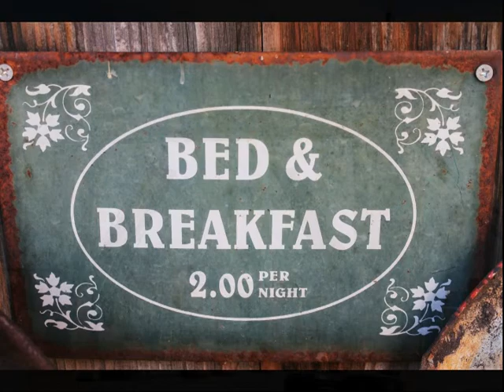Roy Bailey - Streets of London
Roy Bailey vocals. Leon Rosselson and Martin Carthy guitar.
From 1975 LP  -  'That's Not The Way It's Got To Be'
Yes, I know that's not London bridge !